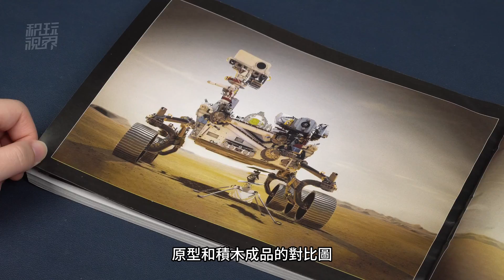你知道樂高火星車的聯動原理嗎？樂高42158毅力號火星車深度評測【4K】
這款樂高2023年新品科技組42158毅力號火星車，具有不錯的成品體積規模，以及比較多的聯動結構，尤其是懸架系統設計很有意思。
00:00 概覽
01:27 內部設計和懸架結構
04:16 成品測試
05:53 總結評價和包裝